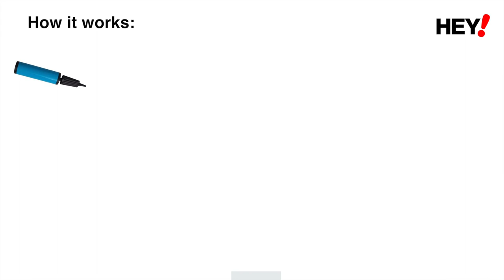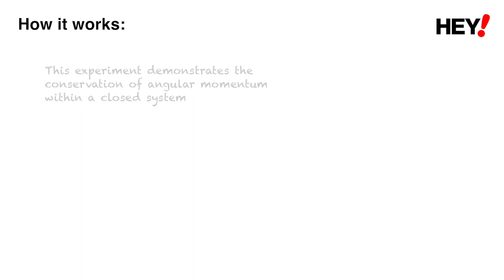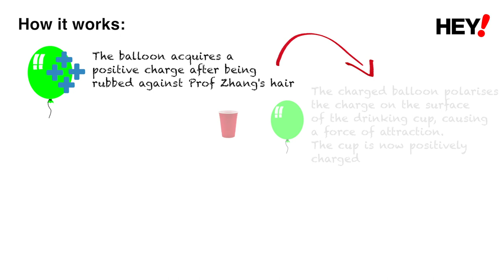Classroom magic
He can make your goldfish disappear... no wands needed. Asst Prof Zhang Baile -- who was identified as one of the "20 Super Cool People" attending the TED2013 Conference in California -- is well-known for his groundbreaking "invisibility cloak", named one of the top 10 university innovations by Times Higher Education. Step inside his classroom to see what other tricks he has up his sleeve.